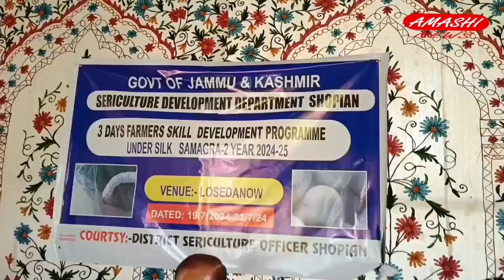Director of Sericulture Visits Farm in Lousedanew, Shopian; Inaugurates Skill Enhancement Training